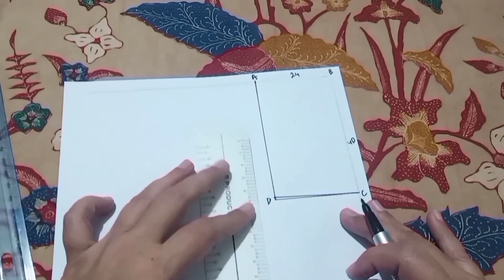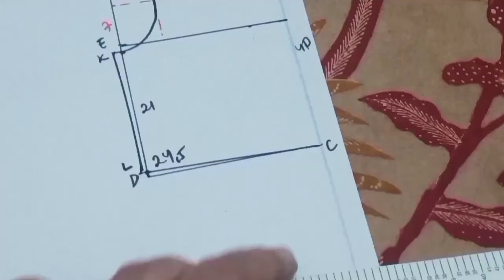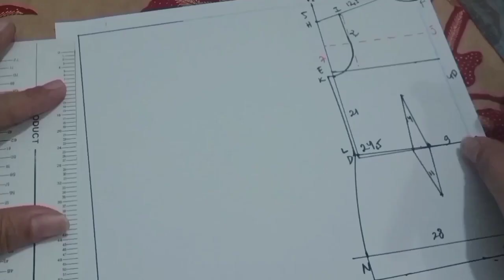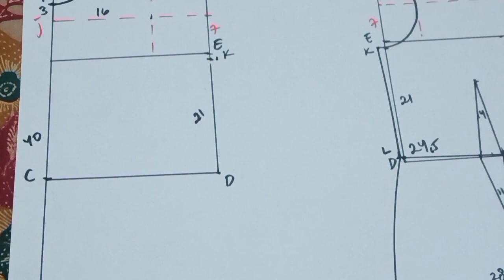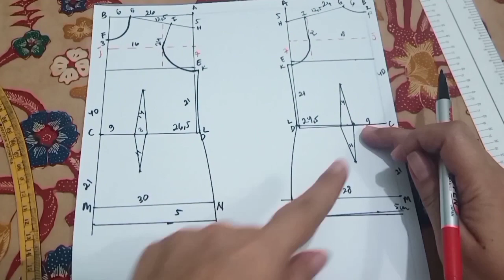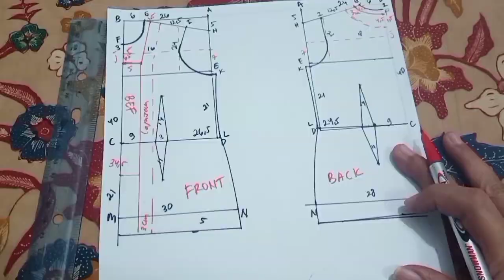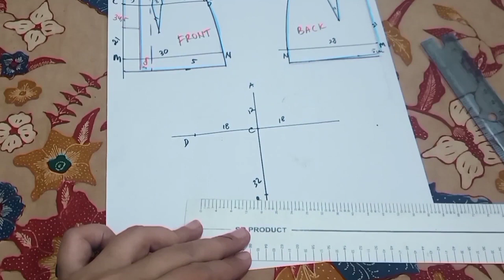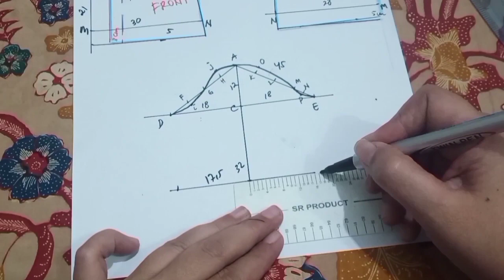Cara buat pola kebaya kutubaru